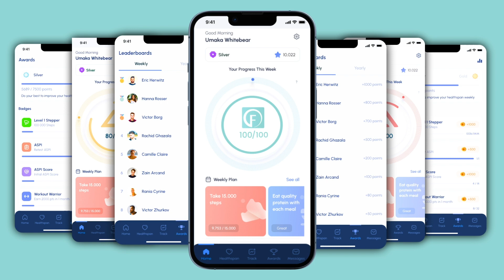Video Promotion 1-minute Teaser for a New Software That Is Launching Into an App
Ryan Lowery x TS Media

"The views and opinions expressed in this video are those of the client and do not necessarily reflect the views of the channel owner.